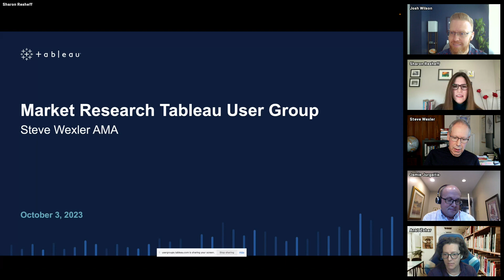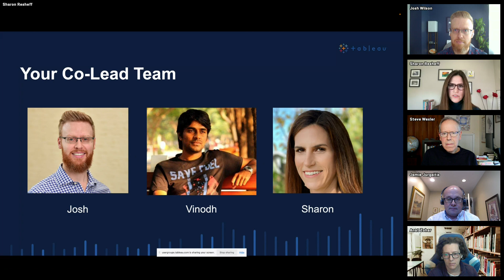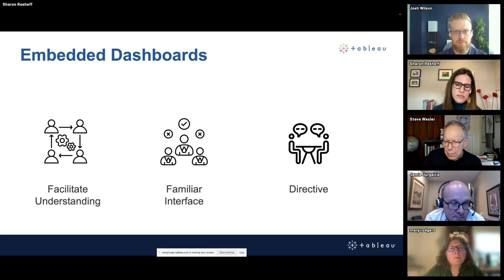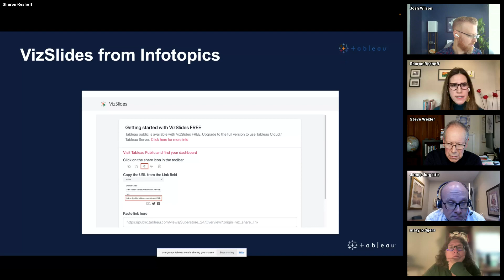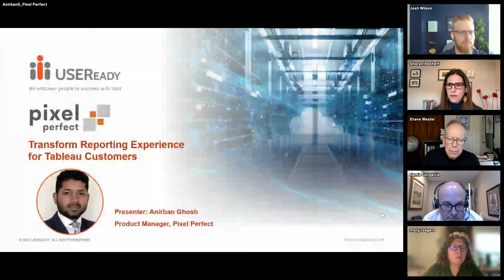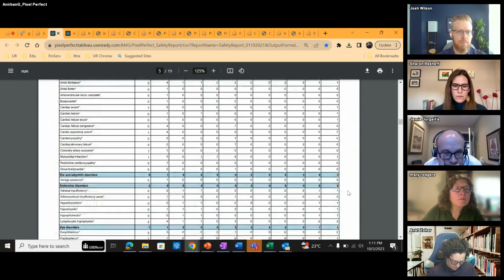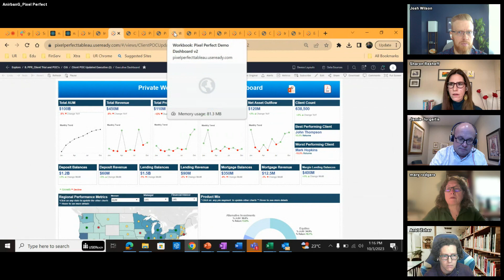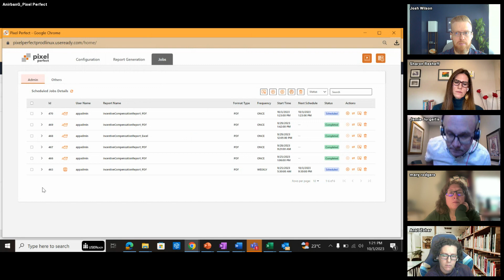Market Research Tableau User Group 3 Oct 2023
4:17
Fireside chat + AMA (Ask me anything)
Steve Wexler (Data Revelations)

During this session, we'll have the opportunity to learn from Tableau OG and inaugural Iron Viz champion, Steve Wexler. Steve first discovered Tableau in 2006 and founded Data Revelations in 2011 as a training, consulting, and development practice devoted to helping organizations understand, analyze, and share their data.

Steve is known for his expertise in using Tableau to visualize survey data and wrote all of Tableau's whitepapers on the subject. He is the author of The Big Picture: How to Use Data Visualization to Make Better Decisions—Faster (winner of Data Literacy’s Most Insightful Data Book) and co-author of The Big Book of Dashboards: Visualizing Your Data Using Real-World Business Scenarios.

54:20
Mastering the Art of Tableau Integration: Dashboards in PowerPoint and Excel
Sharon Resheff (Sharon Resheff Consulting)

Wouldn't it be great if there were a way to get our dashboards directly into PowerPoint and Excel without copying and pasting images? Well... there is! Sharon will talk us through what options are available to integrate Tableau with our favorite Office apps.

1:01:05
Pixel Perfect demo